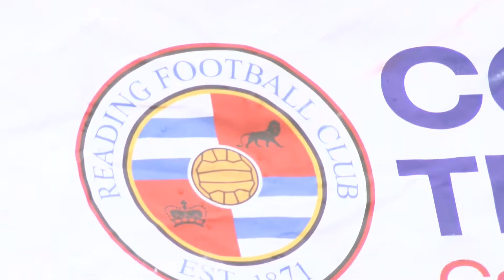EFL Community Day of Action | SEN girls-only tournament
A recap of a recent tournament run by our Community Trust...